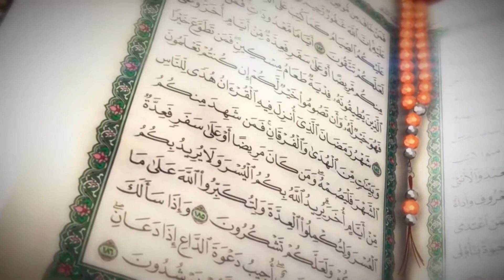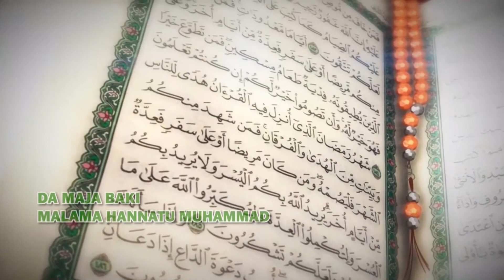RAMADAN TAFSIR - Surah Yunus (from Verse 51...) - DR. ZAHRA'U MUHAMMAD UMAR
TAFSIRIN AL-QUR'AI MAI GIRMA  NA SHEKARAR 2022 TAREDA DR. ZAHRA'U MUHAMMAD UMAR WANDA TA SABAYI DUK SHEKAR